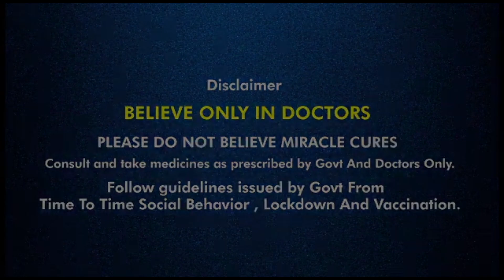ಕೆನಡಾದಲ್ಲಿ ಭಾರತೀಯರ ಕೊಲೆ !! | Oneindia Kannada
ಅತಿಹೆಚ್ಚು ಏಷ್ಯಾದವರೇ ವಾಸವಾಗಿರುವ ವ್ಯಾಂಕೋವರ್ ನಗರದಲ್ಲಿ ಭಾರಿ ಪ್ರಮಾಣದಲ್ಲಿ ಜನಾಂಗೀಯ ದಾಳಿ ಘಟನೆಗಳು ವರದಿಯಾಗಿವೆ. ಇದು ಅಮೆರಿಕದಲ್ಲಿ ನಡೆಯುತ್ತಿರುವ ದಾಳಿಗಿಂತಲೂ ಕ್ರೂರ ಹಾಗೂ ಅತಿಹೆಚ್ಚಾಗಿದೆ ಎನ್ನುತ್ತಿದೆ ಅಂಕಿ-ಅಂಶ.

 Huge amounts of ethnic attack events have been reported in Vancouver, who lives in the highest Asian. It is cruel and heavy than the attack on America, the figure of the figure.